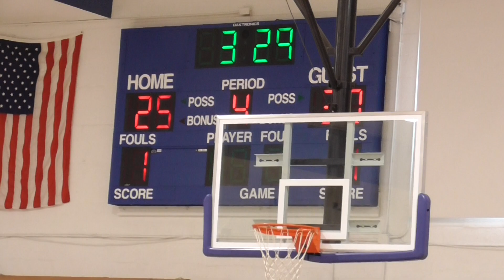12-9-2023 Saint Catherine vs Holy Name Girls Basketball Grades 7-8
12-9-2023 Saint Catherine vs  Holy Name Girls Basketball Grades 7-8